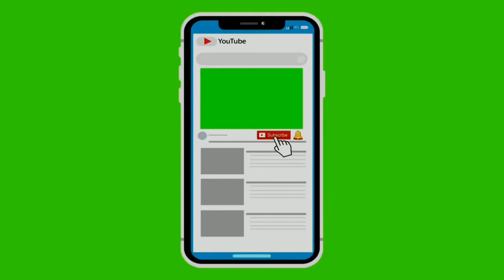Subscribe Phone Style Green Screen Animation - หน้าจอสีเขียวฟรี - Free4Use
High Quality Video Effects
หน้าจอสีเขียวฟรี
 зеленый экран бесплатно